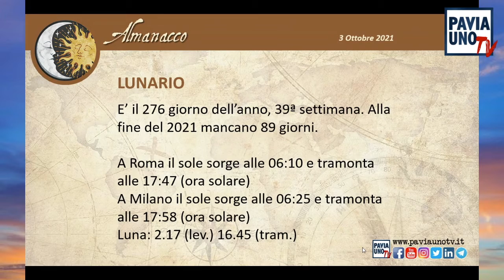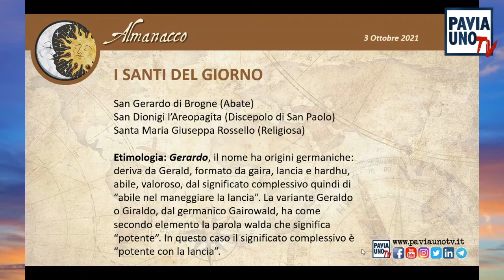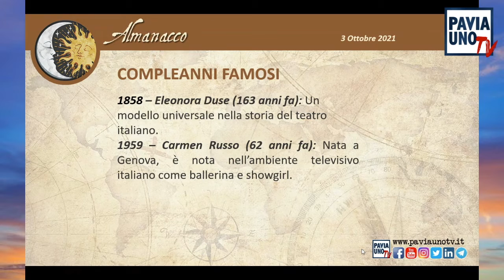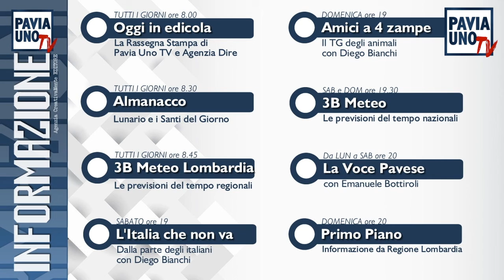L’ALMANACCO DI PAVIA UNO TV - 3 OTTOBRE 2021